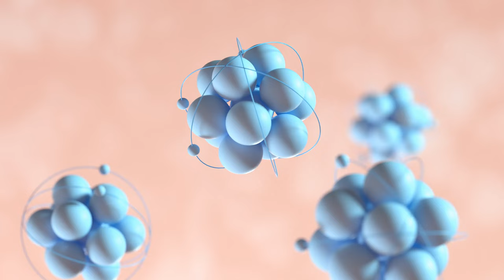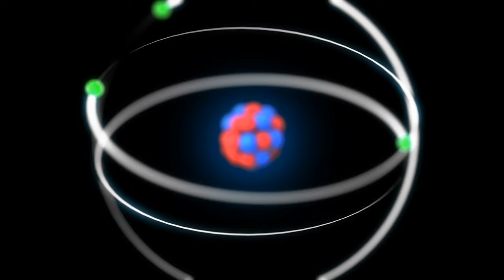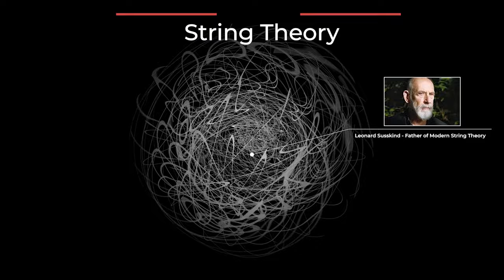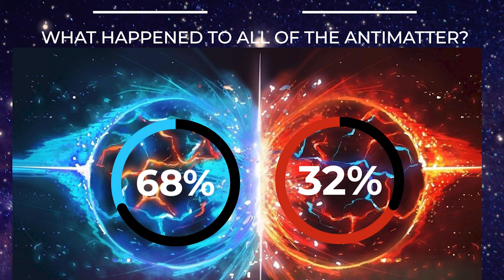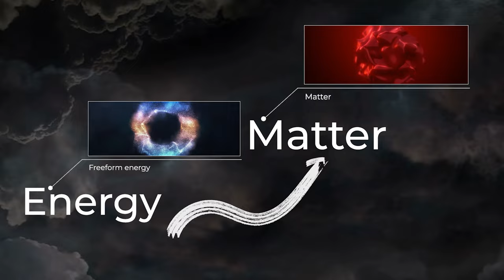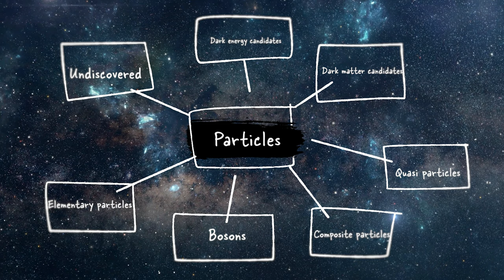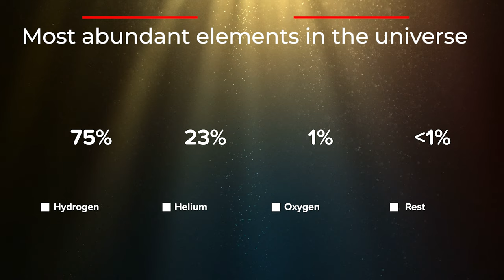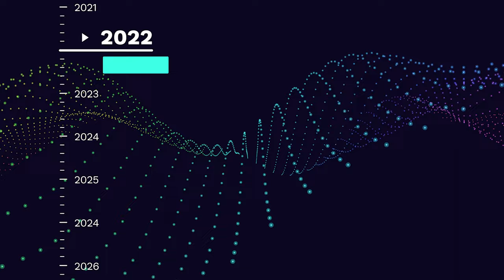The Beginning of Time [4K]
Curious about what happened at the epoch of time & space? In this video, we will explore what happened at the microcosm of an infinitely short moment and dive head-first into the beautiful realm of the unknown.

Everything we know, love, and cherish started from this very moment, or did it? Let's find out! This is the beginning of time.

Image & Video Credits:
1. CERN
2. Wilkins Probe
3. Brookhaven National Laboratory